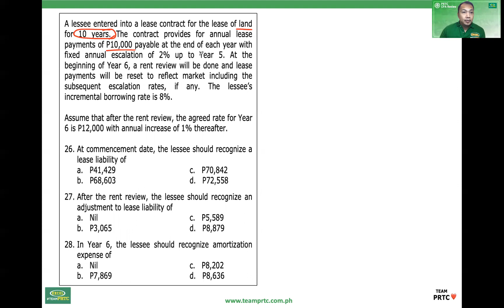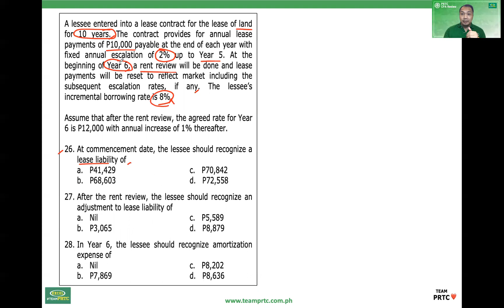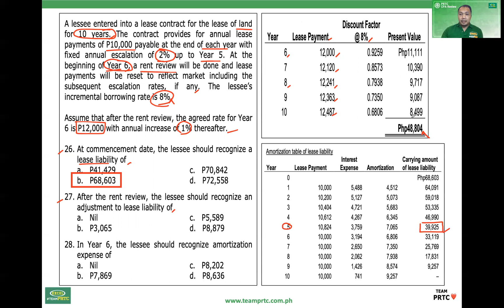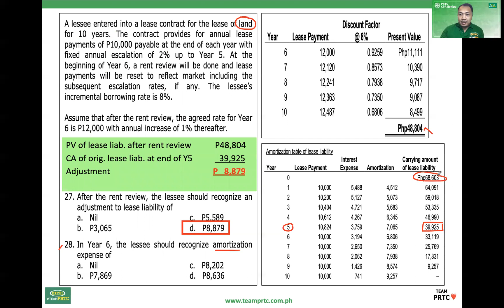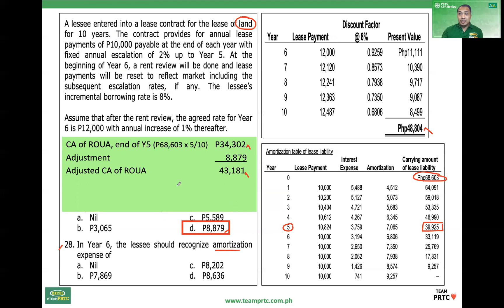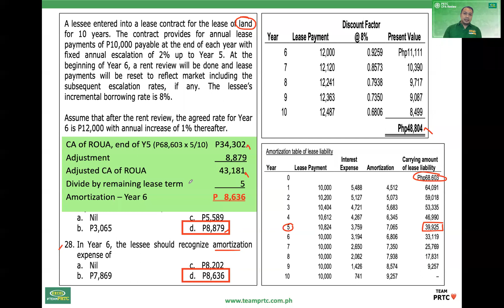FAR Problem of the Day (July 12, 2022) - Leases (PIC Q&A 2019-10)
Solution to ‘Problem of the Day’ posted July 12, 2022 on Rey Ocampo (FAR and AUD reviewer, Team PRTC) FB Group